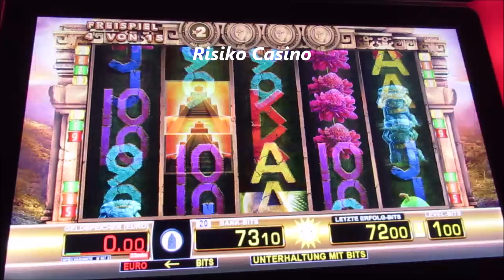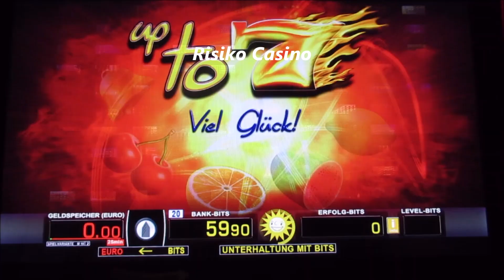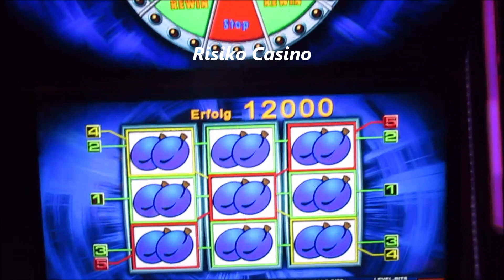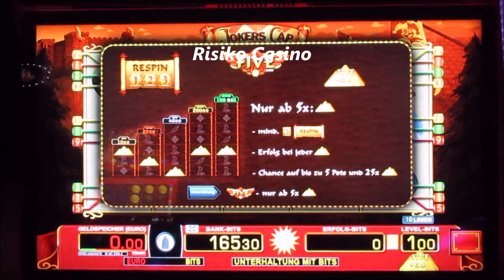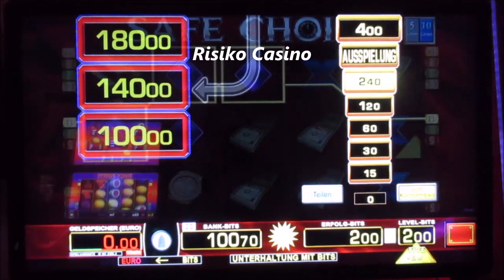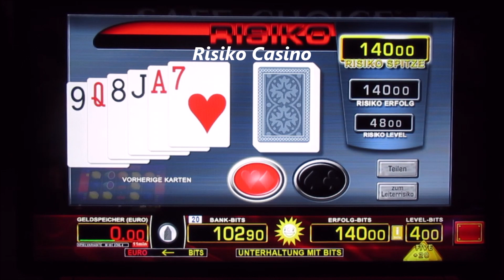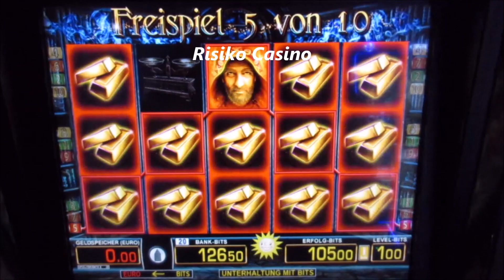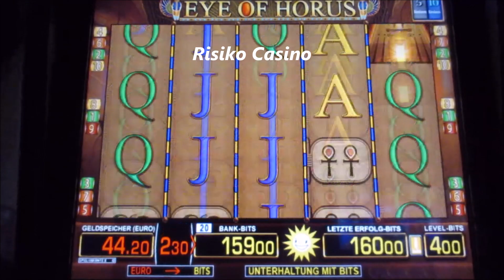Auf das das Geld nur so aus den Automaten kommt! Bunte Spielosession mit tollen Geldgewinnen!